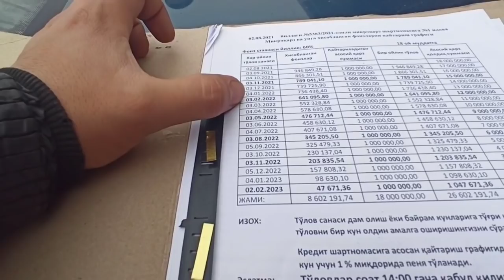НЕКСИЯ 2800$ КОБАЛТ ЛАСЕТТИ ДАМАС ФАРГОНА КУКОН МАШИНА БОЗОРИ 2022